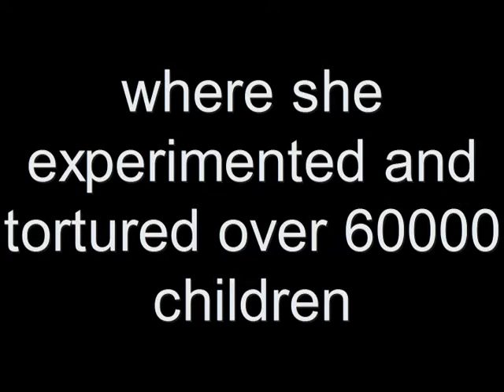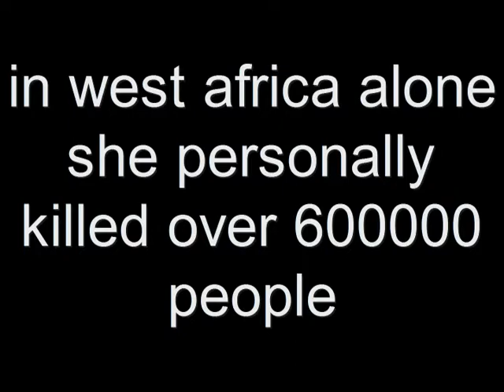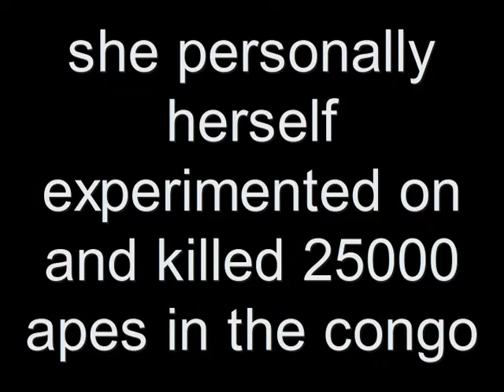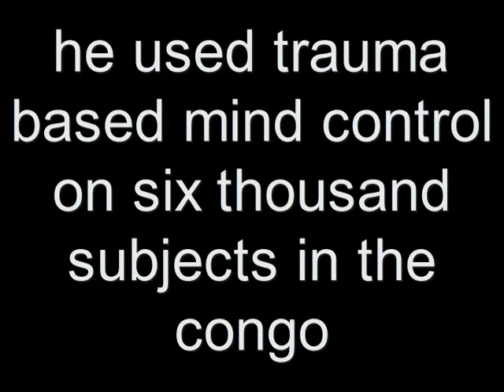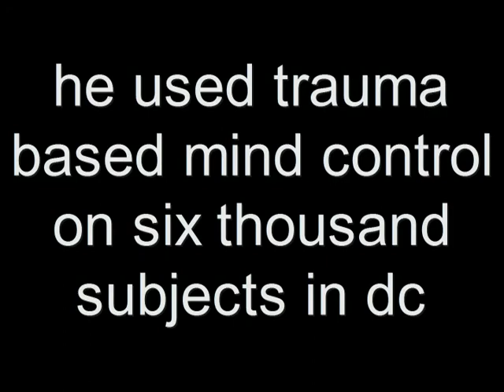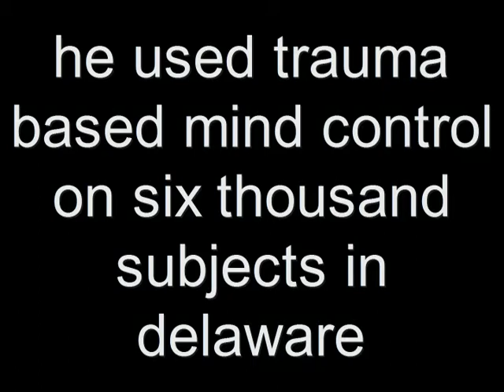Francoise Brougher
Create a crisis; feed it constantly via the Hiss of the Snake, so that it generates enough anxiety that passing laws abolishing people's legal rights is seen as a great benefit, in the interest of security, of course. Next, have 911, followed by a few minor incidents, and then the UFO attack. From that we'll create a world-government and we will put all significant commercial activity where it can be safely controlled, in the hands of a few families.

Next, the Snake has to wallow in its revenge, so it will plot to get rid of the herd, therefore we'll need an epidemic. A virus so strong and so deadly the government will be able to throw up its hands and say, "Sorry, there is nothing we can do, isn't it sad? There is a flu epidemic planned, and the first part of it is already being delivered courtesy of your local air force.

To make sure everything goes according to plan, we need to make sure we control all the money, and that the industrial-military machine has a clear run. So we need the Federal Reserve, the World Bank, the WTO, G8, globalization, trade agreements-NAFTA, GATT, single currencies; we need to control everything, gold, diamonds, tax, interest rates, etc. We also need to make sure no one is hiding any money, so let's have money-laundering laws and fiscal surveillance based on the scam of the non-existent drug wars